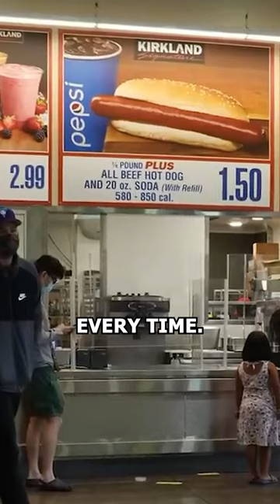The Incredible $1.50 Costco Hotdog 🌭